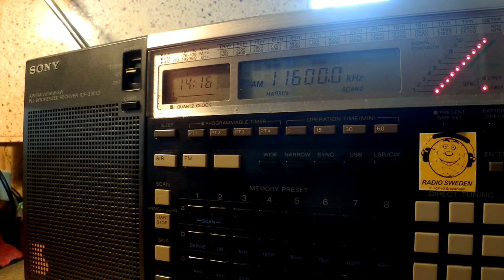19 07 2015 Denge Kurdistan in Kurdish to WeAs 1415 on 11600 Secretbrod